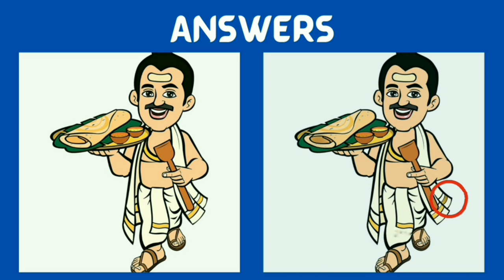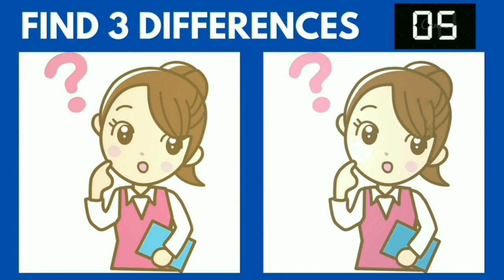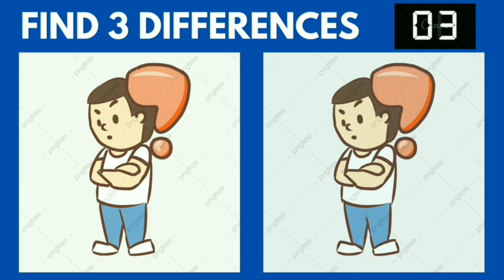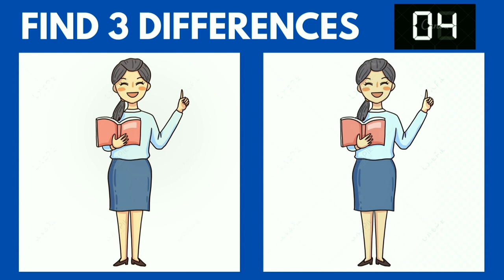spot the difference hard | find the difference hard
Intro            0:00
Puzzle 1     0:08
Puzzle 2     0:32
Puzzle 3     0:56
Puzzle 4     1:21
Puzzle 5     1:46

Find the difference of the following
Paheliyan
photo hunt
differences between 2 pictures
only genius
picture puzzle
difference game
find the difference game
3 differences
Find 3 differences game
find difference
Find the 3 difference
info teaser
Find 3 difference
find differences
Puzzle game
Puzzle solve
Puzzles
Quiz
find 5 differences game
hindi paheliyan
find the difference emoji
findthedifference hard
the difference
memory game
mind games
find the difference
quiz
guess the difference
apollo robbins
brain exercises
brain games
the difference
guessing games
mind games
photo hunt
only genius
picture puzzle
difference game
5 differences
find difference
find the 5 difference
info teaser
find 5 difference
find differences
find 3 differences, SpotTheDifference
FindTheDifference
Brain teaser
differences in pictures
quiz
Brain training
challenge
fun
family